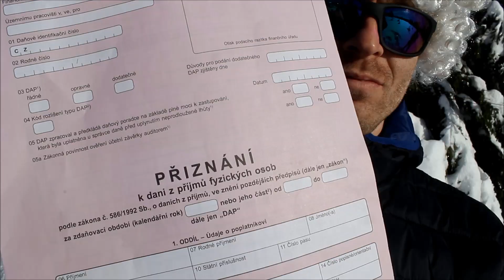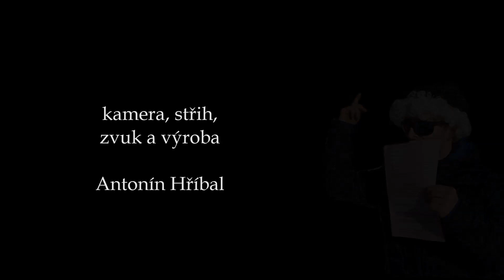Pivo, co probere i mrtvého!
Veselá historka o jednom krušnohorském pivovaru a jeho fanoušcích.